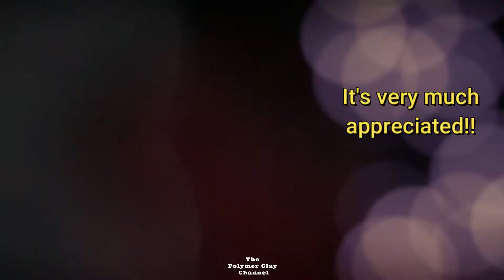HOW TO: Make POLYMER CLAY EARRINGS!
I wondered if I could master the art of earrings. Jewellery hasn't always been my strong and favoured thing to make, but today I decided to give it a good go and actually picture someone wearing them in my design, which really helped. I hope you enjoy.

Links for silicone moulds:

You can find me on most social media platforms: gailjonesPCC
My Facebook page is linked below

Video Features
-How to construct earrings with simple cutters
-Using mica powder & rubbing off technique
-Using a silicone mould & transferring it to another shape
-Putting earrings together with wire and findings

Tools:
-Any colour clay & texture mat/moulds, paintbrush, craft knife
-Gold mica (unbranded) -links below for my branded mica
-Round cookie cutters
-Silver wire & earring hooks (don't use silver plated wire, it doesn't last!)

Baking: Use Polymer Clay packet instructions. Good tip is to bake no higher than 100 degrees celsius. It's better to bake at a lower temperature for longer, than higher for shorter. Larger clay items need longer- always check after 10 mins- sometimes things fall over in the oven & can be rescued at this point. Watch for burning! Especially white as it's quick to burn (don't know why...) and can turn yellow! Electric ovens work better as the temperature is even, gas oven temperatures fluctuate do not keep a steady temp for baking polymer clay. I don't like to state baking times because all clay is different- there are so many different products and ovens, it's hard to advise.

Tissue blades:

Craft knife:

Dotting tools:

Acrylic roller:

Fimo professional drilling tool:

Fimo Professional tools:

Red plastic modeling tools:

Stainless steel sculpting tools: